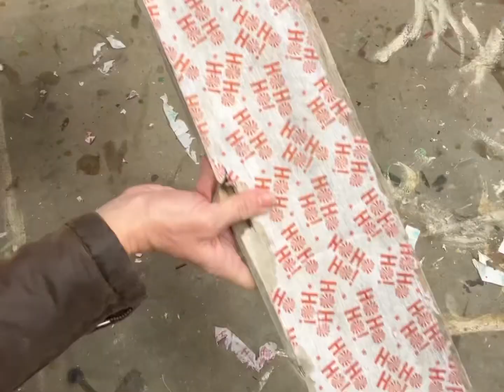Decoupage Backdrop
Wanting a fun and easy back drop?

Great for your vignettes or add hooks for stockings or a Christmas word with your Cricuit. Tons of options!

I started with a pallet board and decoupaged some festive tissue paper to it. Once that dried I hit the edges with sandpaper and finished with another coat of decoupage!

The Junk Parlor | Old stuff and cool junk for your home | Business Coach for Antique Dealers ~ thejunkparlor.com